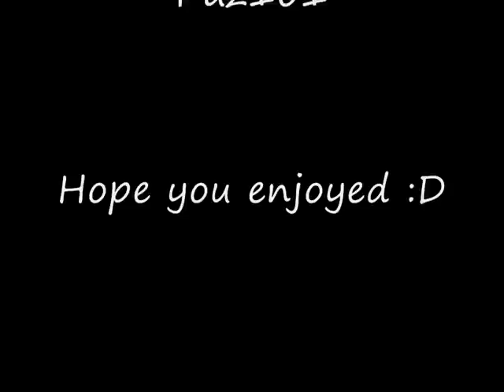Sailor Moon AMV: Flash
Song: Flash by Queen